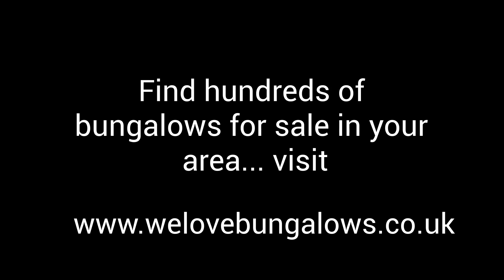Bungalows For Sale In Doncaster